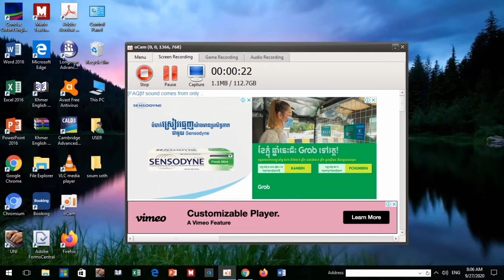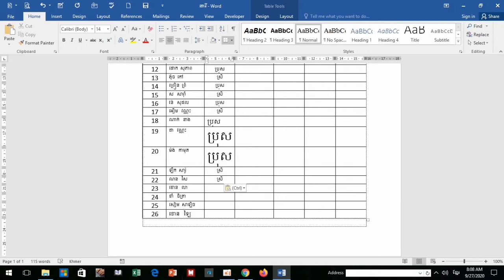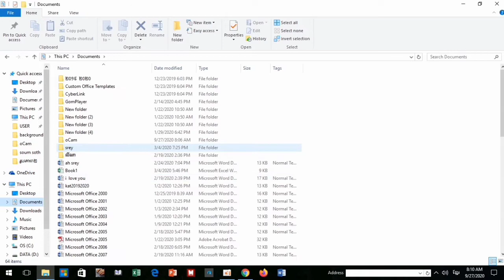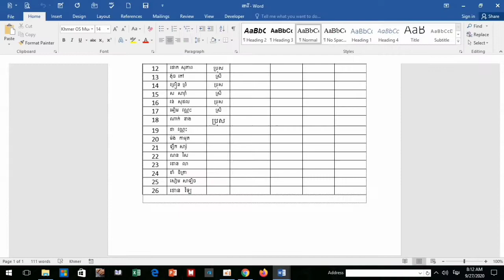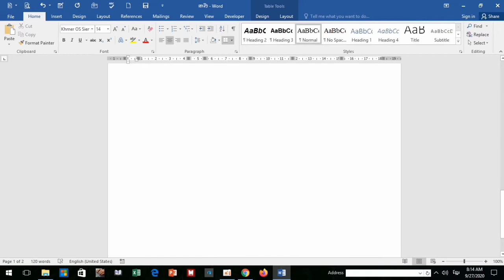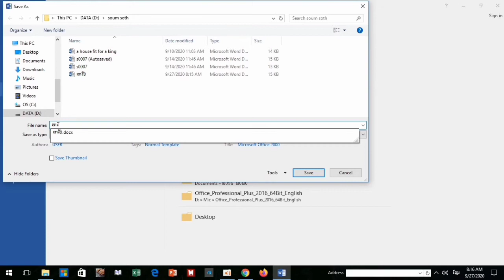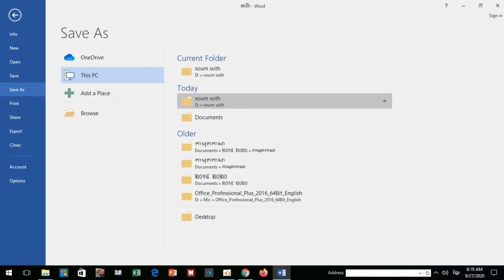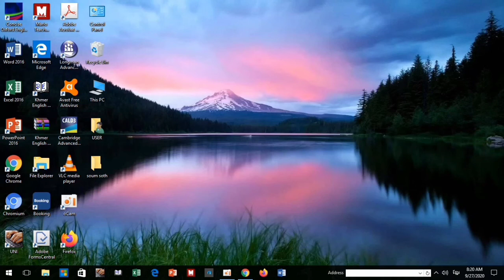មេរៀនទី១០៖ Microsotf Word​ 2016/ Save and Save As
មេរៀននេះនឹងធ្វើឱ្យអ្នករាល់គ្នាឆាប់ចេះនឹងងាយស្រួលក្នុងការអនុវត្តពីឆាណែលនេះ